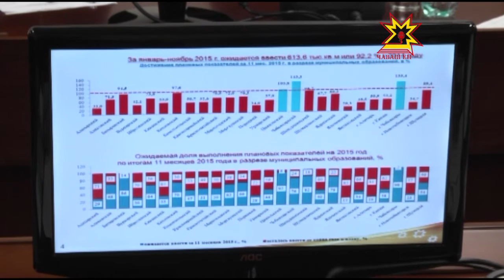Видеоконференция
До конца года в Чувашии должны ввести в эксплуатацию 865 тысяч квадратных метров жилья. За 10 месяцев план выполнили на 61%. В 23 муниципальных образованиях из 26, объемы того же периода прошлого года не достигнуты. Смогут ли муниципалитеты справиться с нелегкой задачей, обсудили на видеоконференции с главами городов и районов республики.